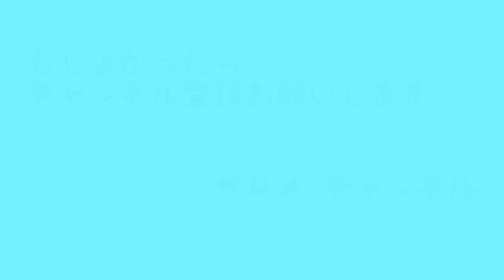2014 サロメ ラーメンランキング（栃木限定）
２０１４年に栃木県で食べた印象に残ったおいしいラーメンを紹介いたします♪
機会がありましたら食べに行ってみてください♪